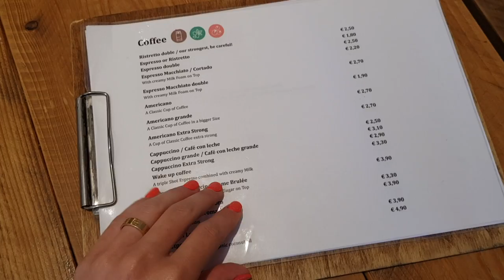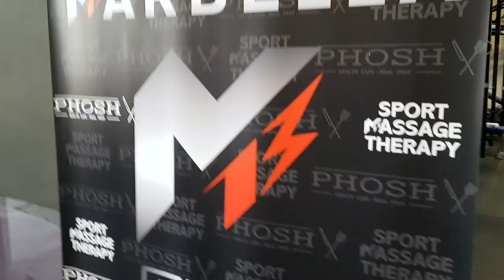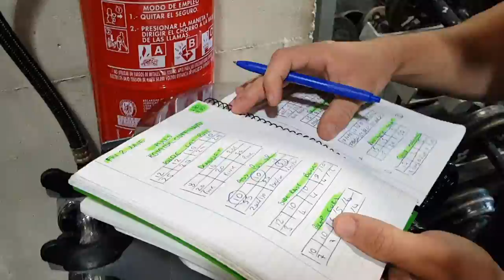EAT, LIFT, RUN, REPEAT! LIFEINTHESUN VLOG.04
An average day in Marbella, is an awesome day in Marbella! Healthy, delicious food, gym routine and a cheeky off-season long run.